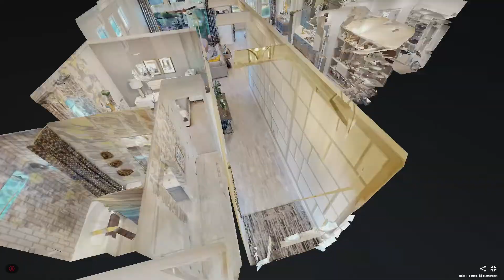The Davenport Model Home at Seven Pines by ICI Homes | 12139 Gathering Pines Rd, Jacksonville FL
The Davenport is a one-story, nearly 2,600 square-foot home, with 4 bedrooms and 3 bathrooms. The open floor-plan allows for the gathering room, kitchen and dining area to be one space allowing for plenty of family sharing time. A covered lanai is located off the dining room and living room. Three bedrooms and two bathrooms are located at the front of the home while the master bedroom is situated in the rear of the home featuring a large walk-in closet, split vanities and a roomy walk-in shower.